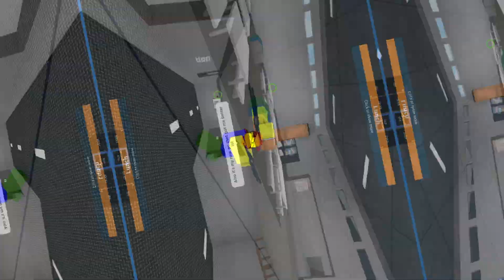The Return of XDLOLFAM? | Short Prison Life Montage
Here's a short montage of how I have been performing in P.L. recently.

I'll likely return for more montages in 2022.

Song: "Overkill" by LUCYFXR.